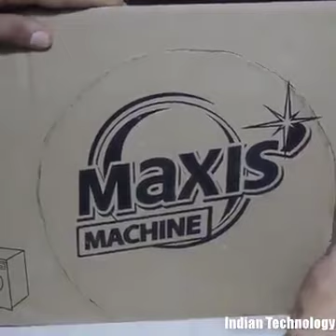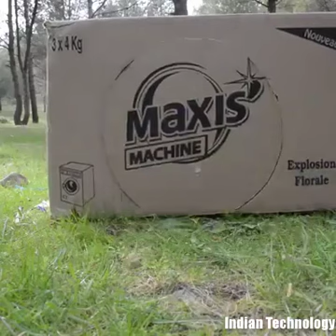How to make a bird trap/ كيف تصنع مصيده للطيور